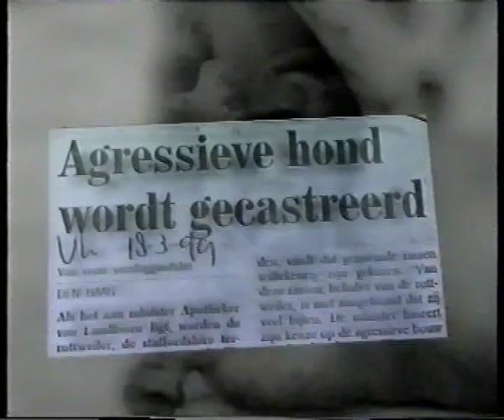agressietest een vandaag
reportage over de agressietest bij Een Vandaag. Met Mattheus Bleijenberg van de Dierenbescherming en Willy Swildens van de PVDA. Reportage van Erik Bootsman van Een Vandaag van De TROS